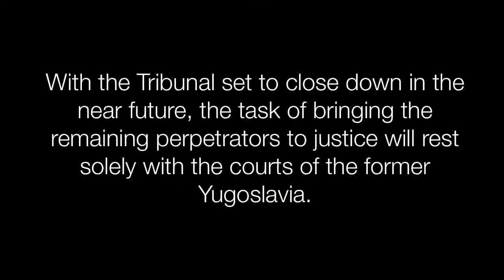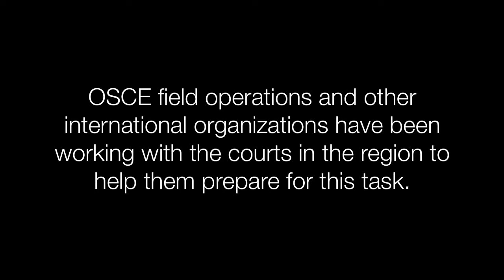war crimes justice project.mp4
The War Crimes Justice Project is a 4-million euro project funded by the EU and jointly implemented by the OSCE-ODIHR, the ICTY and UNICRI. It aims at strengthening the capacity of local judiciaries in the former Yugoslavia to prosecute and adjudicate cases of war crimes, crimes against humanity and genocide.